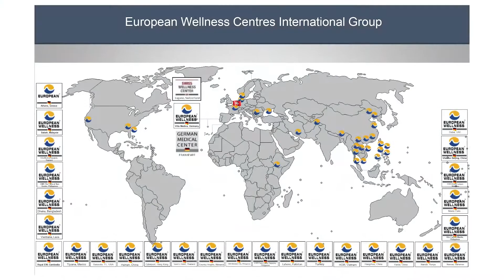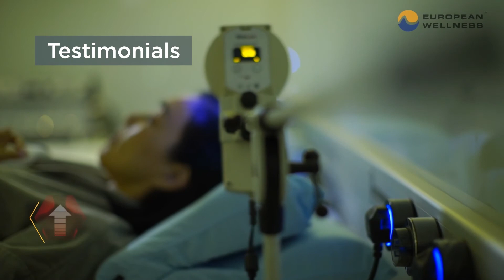RAADFest 2020: Discover the Secrets of Longevity with European Wellness!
With licensed clinics and centres located throughout the globe, European Wellness continues to push for innovation and break barriers in the field of biomedicine and regenerative technology! This year, EW takes its experience to the stage on RAADFest 2020 Online, joining many other prestigious experts to divulge the latest strategies and discoveries in the science of longevity.

RAADFest2020 will be going LIVE on October 2-4. for Online Admission and Live Q&A!